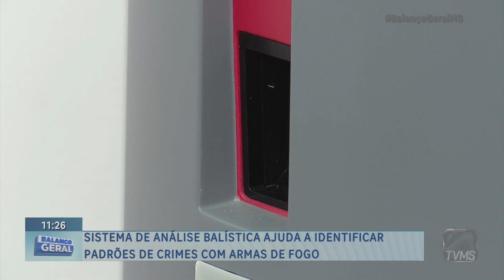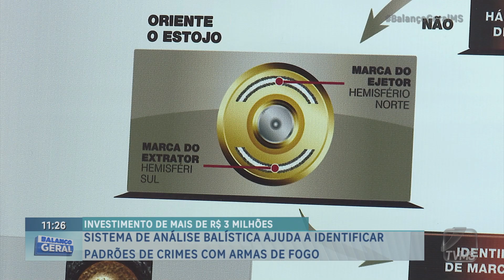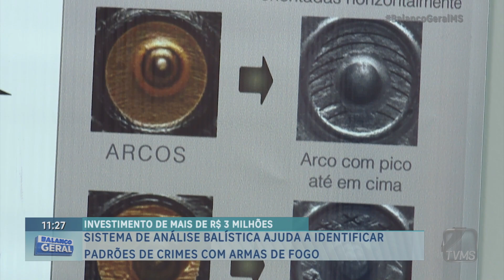Balanço Geral MS-Sistema de análise balística ajuda a identificar padrões de crimes com armas